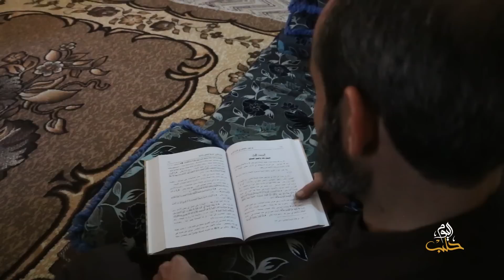سواعد أمل – رغم ظروفه الصعبة.. سوري يبتكر جهازاً لتوفير وقود المحركات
يحيى الشون درس العلوم الشرعية وهو الآن مديرٌ في الثانوية الشرعية في مدينة الاتارب غربي حلب، ولكن ذلك لم يمنعه من البحث، فقام ضمن منزله المكون من غرفة رئيسية واحدة ابتكار جهاز وظيفته توفير ما بين 35%الى 60% من الوقود على محركات السيارة التي تعمل على وقود الديزل والبنزين.